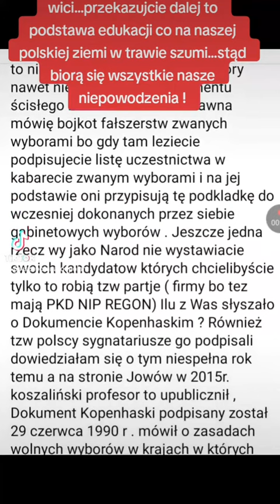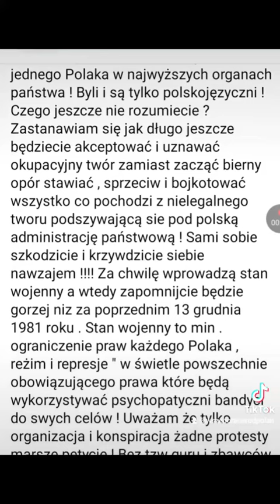wici,które każdy Polak powinien sobie przyswoić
by zrozumieć w co został wciagnięty .Tylko wowczas,gdy zrozumie, iż żyje pod zakamuflowaną okupacją zaprzestanie nieświadomej kolaboracji, zacznie stosować bierny opór i bojkotować narzucone przez najemników okupacyjnych sił zarządzenia. Zaprzestanie nazywania i uznawania obcej okupacyjnej administracji za "polski rząd"
...zacznie się organizować i konspirować. Nie bedzie brał udziału w marszykach protestach, bo by to robić zapomnieliscie juz potrzebna jest zgoda okupacyjnej administracji! Nie bedzie popieral tych co rejestruja swe ruchy partie stowarzyszenia w powyżej wymienionej administracji !  Stanie się samostanowiacym i odpowiedzialnym guru liderem zbawcą i bohaterem dla siebie i dla swoich rodzin godnym do naśladowania wzorem !
To jest właśnie wyznacznik honoru i polskości